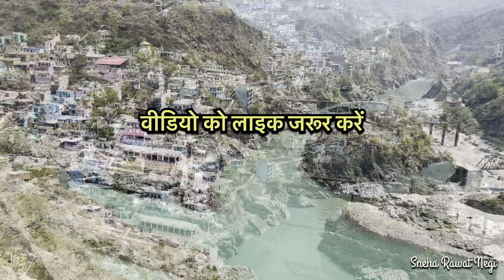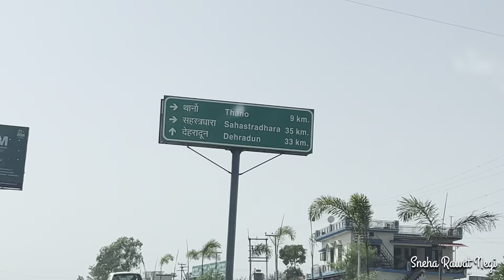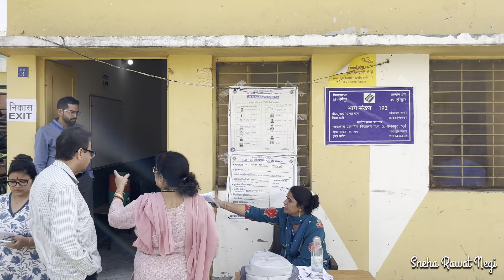दर्शन करने के बाद मतदान के लिए समय से पहुंच गए देहरादून 👍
Namaste Friends. I'm Sneha Rawat Negi and I live in Vasundhara, Ghaziabad with my husband. We belong to Pauri Garhwal, Uttarakhand.

नमस्ते दोस्तों। मैं स्नेहा रावत नेगी हूं और मैं अपने पति के साथ वसुंधरा, गाजियाबाद में रहती हूं। हम पौड़ी गढ़वाल, उत्तराखंड के रहने वाले हैं।